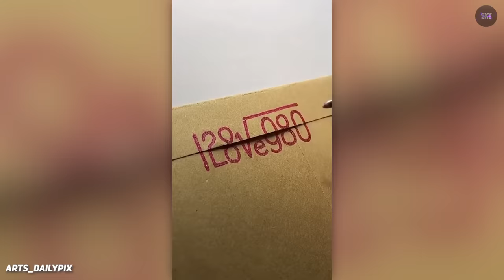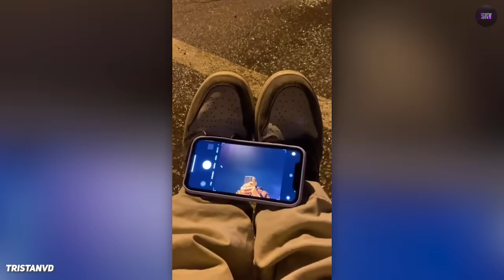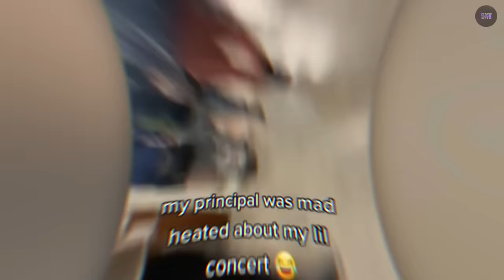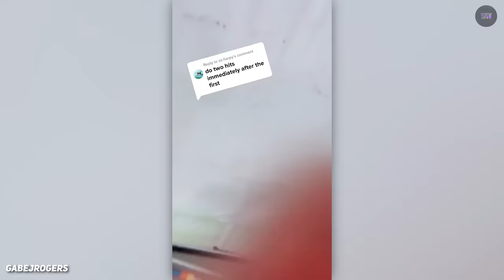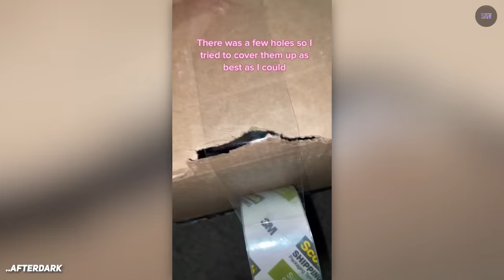her voice will make you start crying..